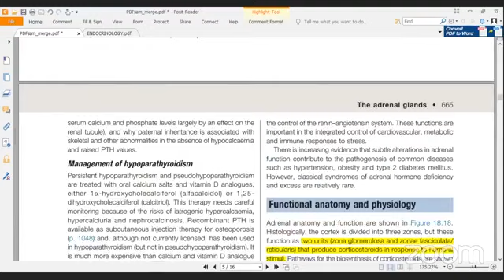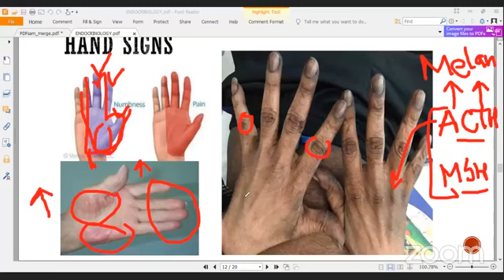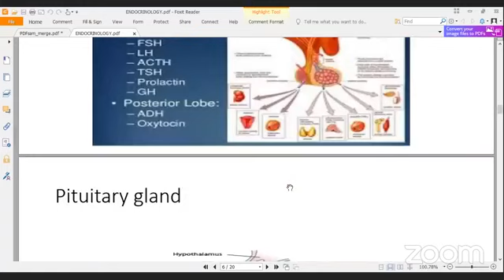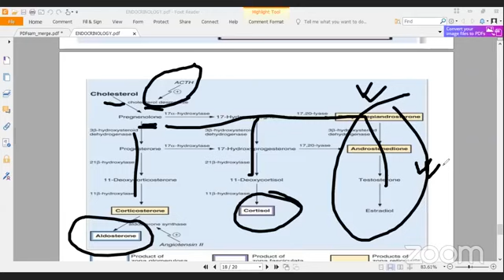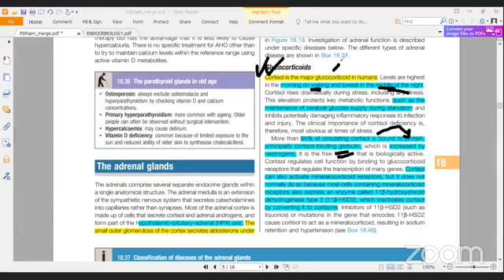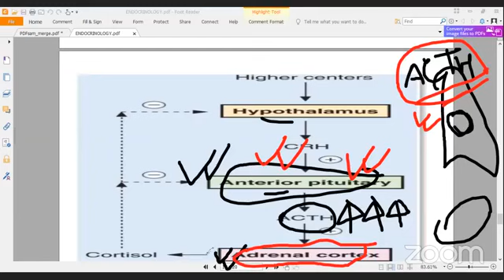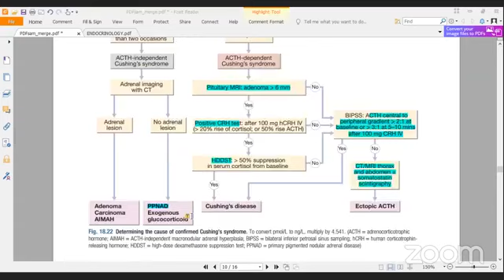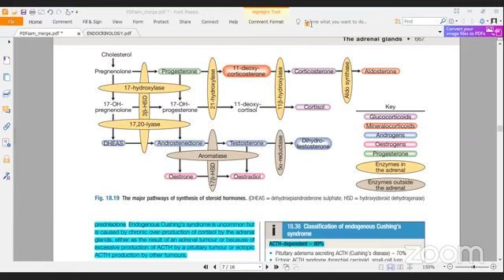Endocrinology (Davidson's Review Demo Class)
Mentor:
Dr. Mahammad Asif Hossain
MBBS (DMC), BCS (Health)
MRCP (UK), FCPS FInal Part
MACP ( USA)

Join Synapse Medical Academy :
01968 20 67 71